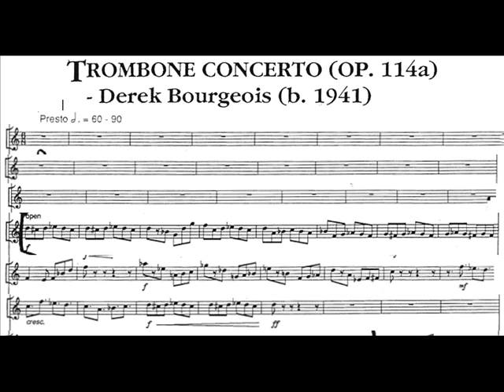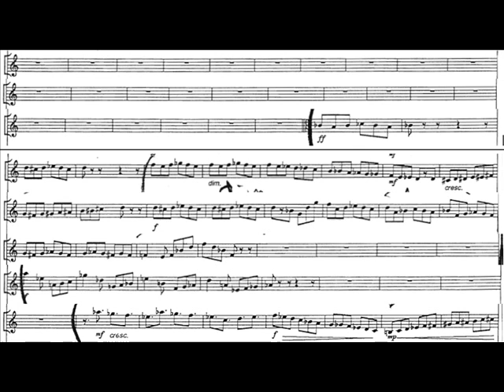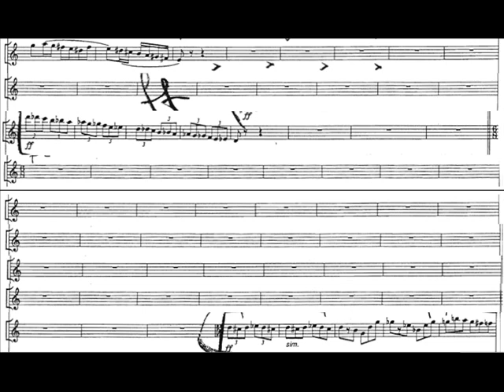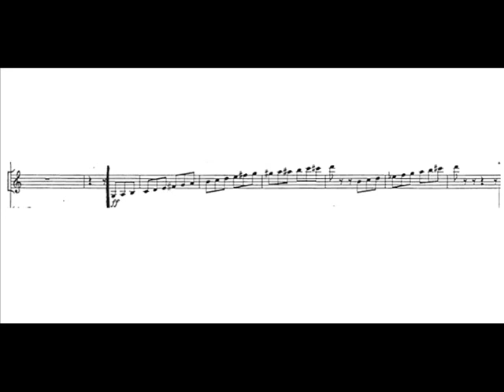Bourgeois, trombone concerto Op. 114a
Trombone concerto, Joseph Alessi